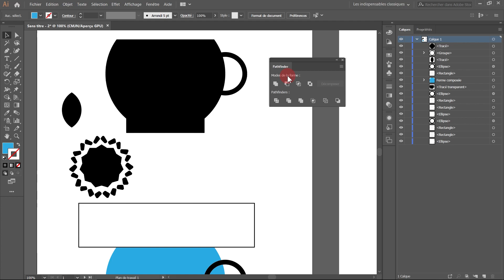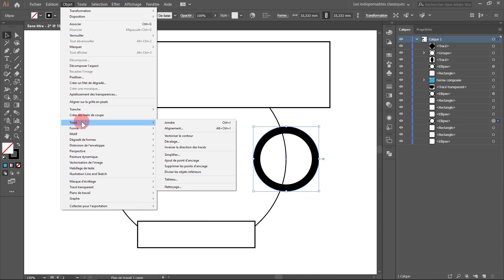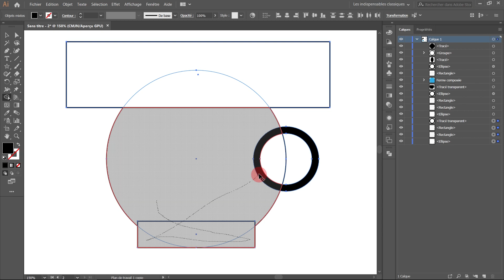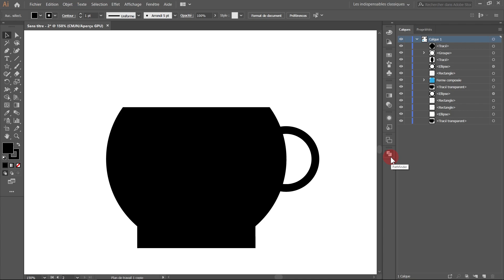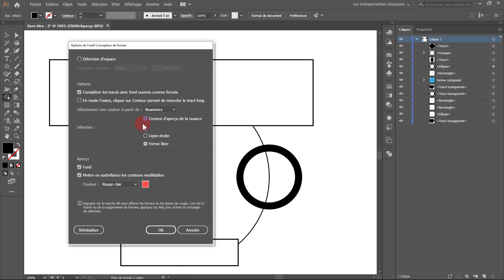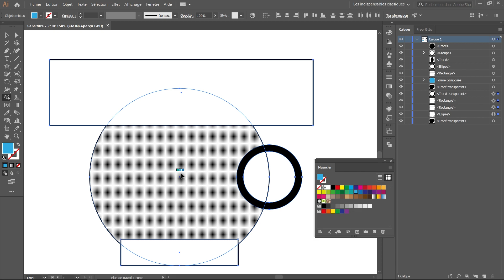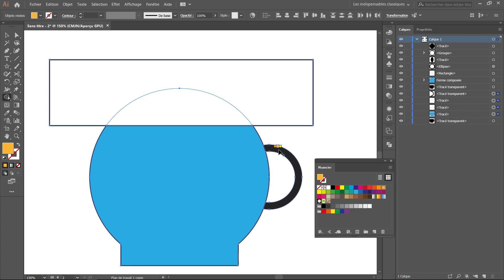L'outil concepteur de formes dans Illustrator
Dans cette vidéo, je vous montre comment assembler des formes avec l'outil concepteur de formes.